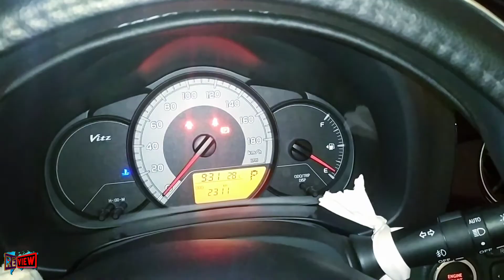JAPAN Battery Recharge | TOYOTA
Toyota VITZ 2019